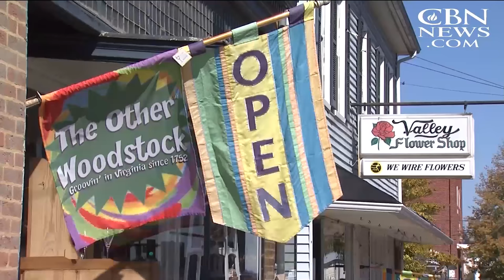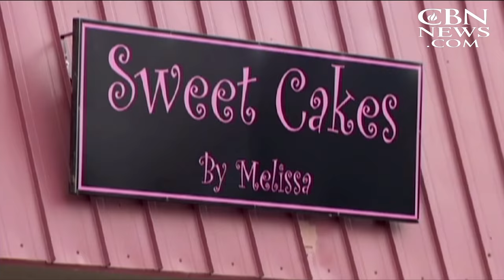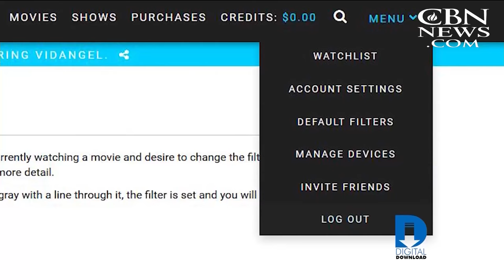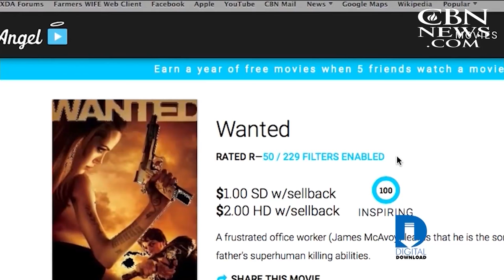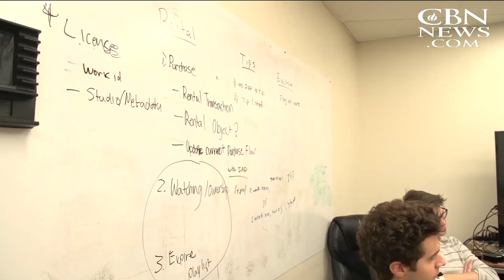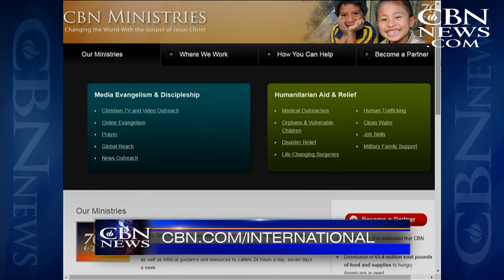CBN NewsWatch: November 15, 2016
On CBN Newswatch, November 11: What cabinet picks say about direction of the Trump administration, Mosul refugees: Humanitarian effort takes dangerous turn, and more.